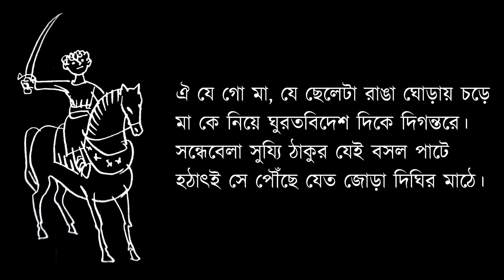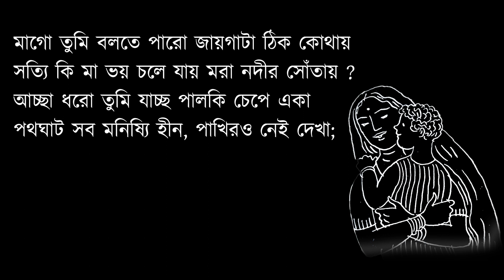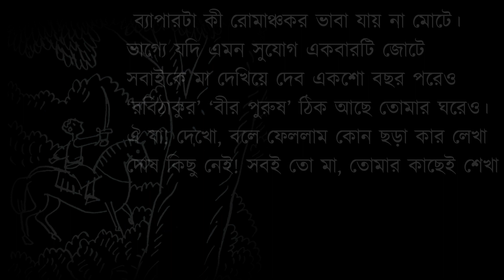ছোটদের বাংলা কবিতা আবৃত্তি ll বীরপুরুষের খোকা ll অপূর্ব দত্ত ll Bangla Kobita ll Bengali Recitation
ছোটদের বাংলা কবিতা আবৃত্তি বীরপুরুষের খোকা অপূর্ব দত্ত Bangla Kobita Bengali Recitation
Kobita: Birpurusher Khoka
Poet: Apurba Dutta
Recitation: Pranati Roy
কবিতা: বীরপুরুষের খোকা
কবি অপূর্ব দত্ত
আবৃত্তি: প্রণতি রায়

রবীন্দ্রনাথ ঠাকুর কে নিয়ে কবিতা
বীরপুরুষ এর খোকা

সৃষ্টিসুখ ll Happiness of Creation